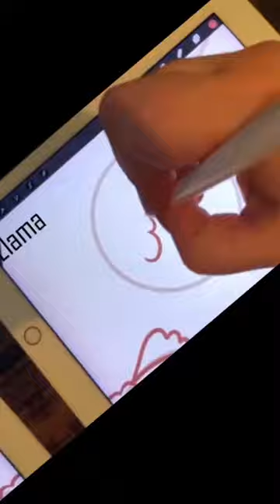How to Draw a Llama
A cute llama! The whole vidro is on my channel 😊